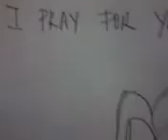I PRAY FOR YOU DILMA!